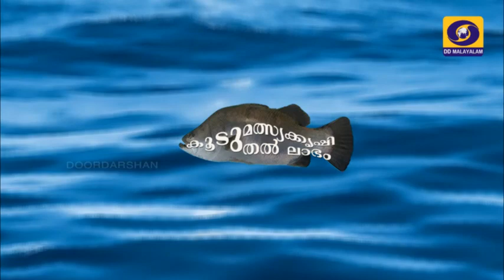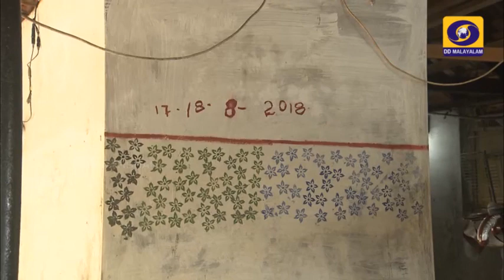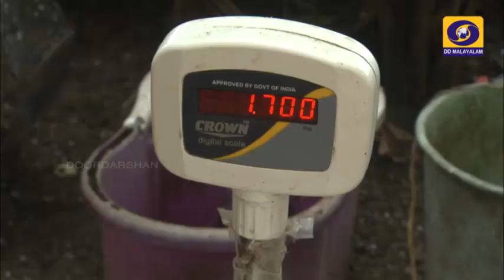Koodumalsya Krishi കൂടുമത്സ്യക്കൃഷി | DD Thrissur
Fish Farming by Joseph Shibu, Kodungallur - 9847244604
Krishidarshan
Doordarshan Kendra Thrissur @ddthrissur5487